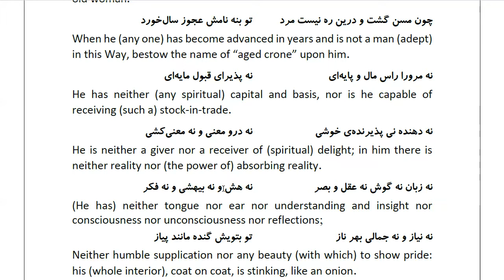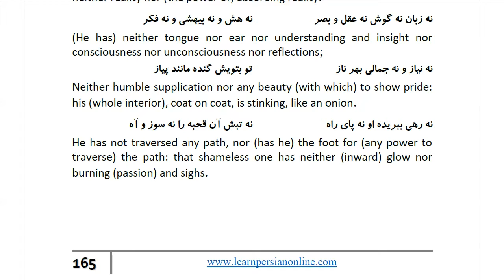Masnawi Rumi: In Farsi with English Translation: Part 873: Description of the old woman